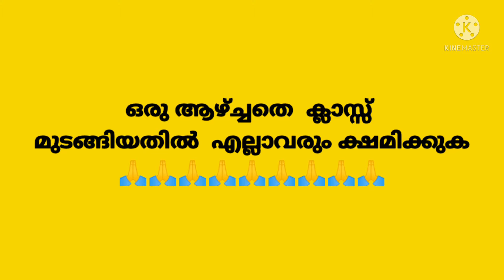എവിടെ ആയിരുന്നു ഇത്രയും നാൾ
daily motion maths class

*PSC MATHS CRASH* *COURSE*

LDC MAINS / LGS MAINS / +2 LEVEL MAINS / DEGREE LEVEL PRILIMS   ന് തയ്യാറെടുക്കുന്ന ഉദ്യയോഗാർദികൾക്ക് വേണ്ടി   MATHS ന്റെ  2 മാസത്തെ CRASH COURSE ആരംഭിക്കുന്നു  താല്പര്യം ഉള്ളവർ ഗ്രൂപ്പിൽ JOIN ചെയ്ത ശേഷം ₹ 500 FEES അടച്ചു അഡ്മിഷൻ നേടുക.

 *അടക്കുന്ന fees ഒരിക്കലും പാഴാകില്ല ഇത് ഞങ്ങളുടെ  ഉറപ്പ്*